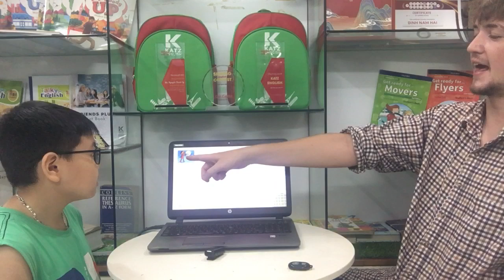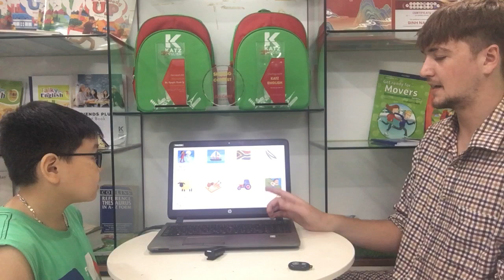[TEST] TUẤN ĐẠT - BEE B3 - T8.2024